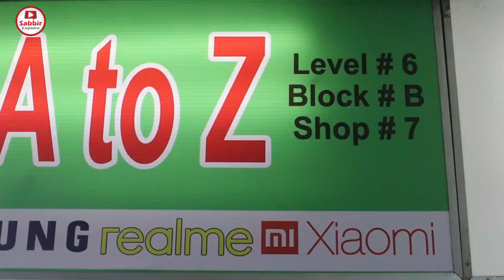হটাৎ বসুন্ধরায় নতুন মোবাইলে ধামাকা অফার 😱 All New Mobile Phone Price In BD 2022 | Sabbir Explore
🌹 Mahi Mobile A to Z 🌹

                Leve ★4, Block★C, Shop ★15/C1,C2

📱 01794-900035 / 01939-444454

( ফোন দেওয়ার সময় সকাল ১০টা থেকে রাত ৯টা পর্যন্ত )